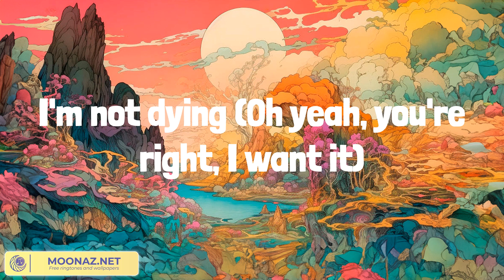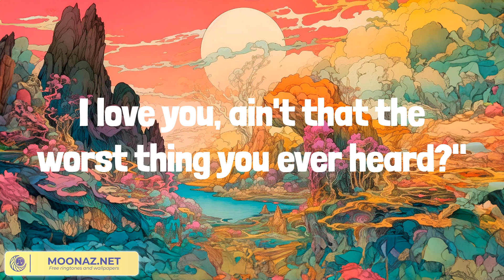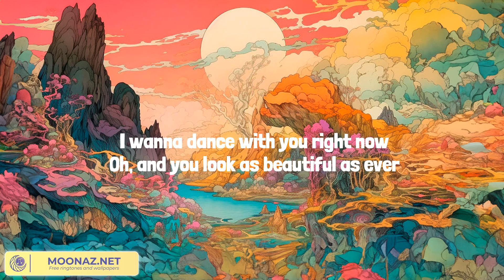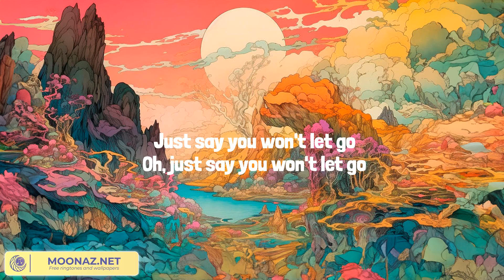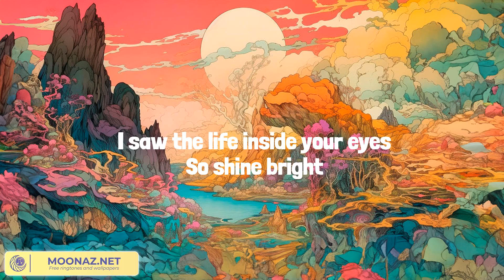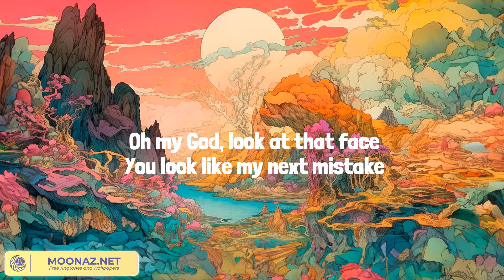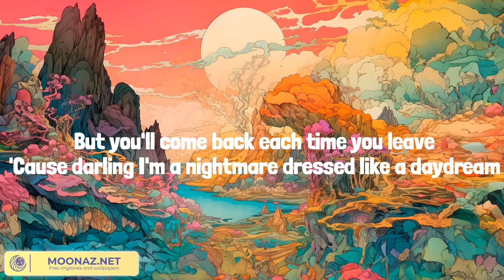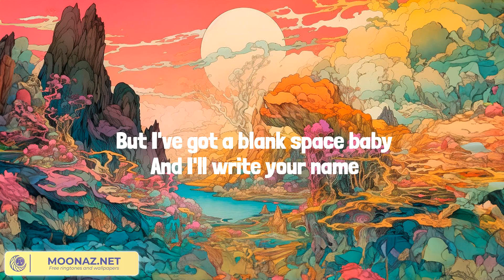Taylor Swift - Cruel Summer (Lyrics) || Mix Playlist || James Arthur, Rihanna, Taylor Swift,... Mix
Taylor Swift - Cruel Summer (Lyrics) || Mix Playlist || James Arthur, Rihanna, Taylor Swift,... Mix Lyrics